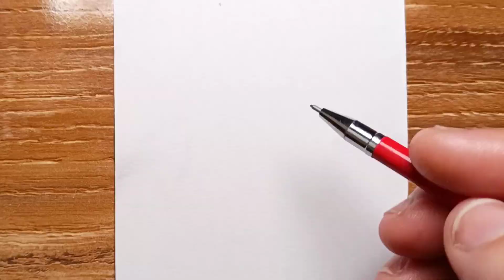How to Draw 4 Different Curled Leaf. Easy step-by-step Drawing Lesson/ Drawing tutorial. TRY it